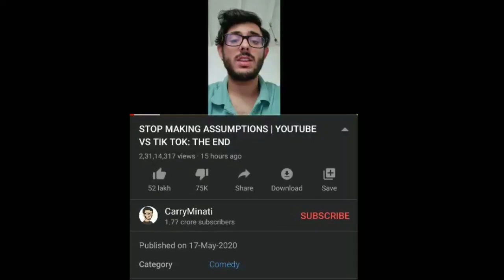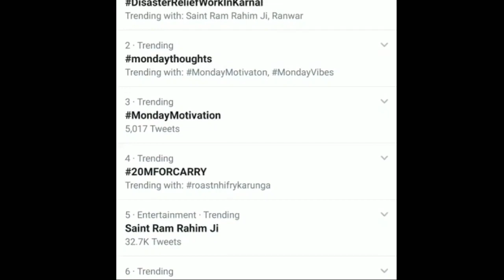carryminati ने बनाया फ़िर से नया रिकॉर्ड|Carryminati video again set a new record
Carry minati ka naya video ne phir se banaya ek naya record jisne ek ghante me 1million like.

Carryminati video again set a new record|carryminati reply to deleted video|carry new record
carryminati new record reaction,
carryminati new record video,
carryminati new record on youtube,
carryminati new record breaking video,
carryminati new record news,
carryminati new world record,
carryminati new live stream record,
carryminati new video all record break,
new record by carryminati,
carryminati make new record,
new record of carryminati
carryminati deleted video tik tok,
carryminati deleted video,
pewdiepie roast carryminati deleted video,
deleted video of carryminati,
why we deleted carryminati video

please like,share and subscribe “All the videos, songs, images, and graphics used in the video belong to their respective owners and I or this channel does not claim any right over them.